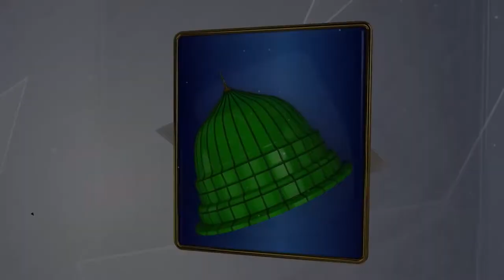Areeqa Parweesha & Aliza Ramzan Naat | Ay Sabz Gumbad Wale Manzoor Dua Karna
TITLE :  Ay Sabz Gumbad Wale Manzoor Dua Karna
ARTIST: Aliza Hassan, Areeqa & Parveesha
LABEL : STUDIO 5.

◊ TKD Production ▐
◊ Tasawwuf Ki Dunya ▐
◊ Hi YouTube , i'm Mustafa Chohan . . ▐
◊ Here You can watch videos about All naats and biyaans
In Urdu ▐